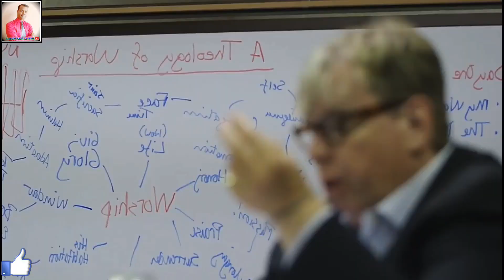UPSC motivational video IAS IPS Motivational video Civil service | IAS motivation quotes लक्ष्य Upsc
लक्ष्य UPSC best motivational video hindi UPSC IAS IPS Motivational video IPS motivational video IAS motivational quotes video civil services exam motivation IPS inspirational quotes upsc topper 2019 Dream motivational speech ias officers success Quotes stories hindi of ansar ahmed sheikh kuldeep dwivedi sweta agrawal deepak rawat niris rajput and kumar life motivation inspiration for all asporants of indian civil services exam. कलेक्टर कैसे बने लक्ष्य iasmotivation ipsmotivationalvideo upscm otivation

Script Voice and Editing by Laxmi Prasad Verma